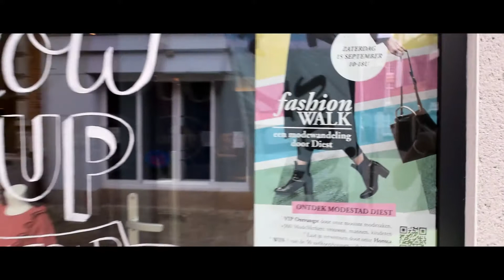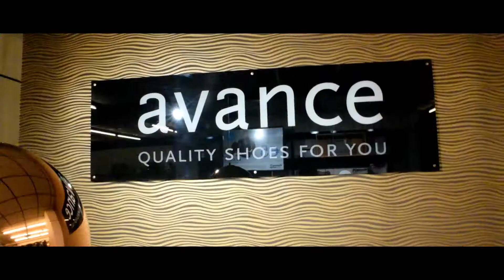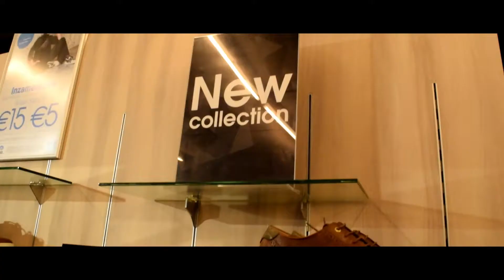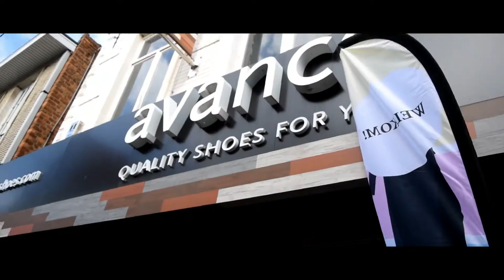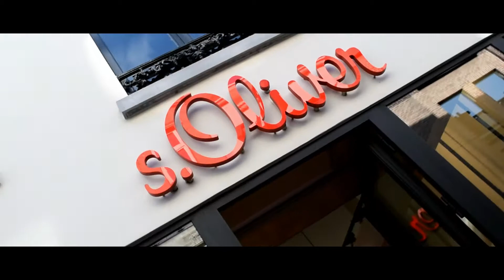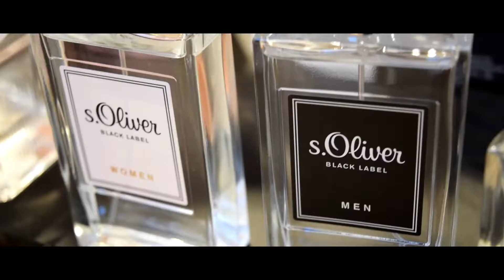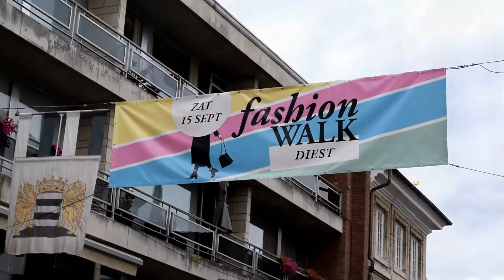FASHION WALK DIEST